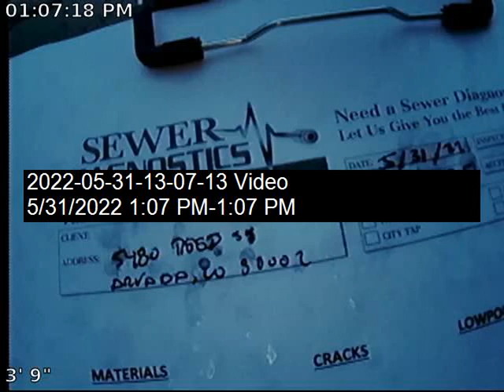Reed Sewer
Sewer Inspection